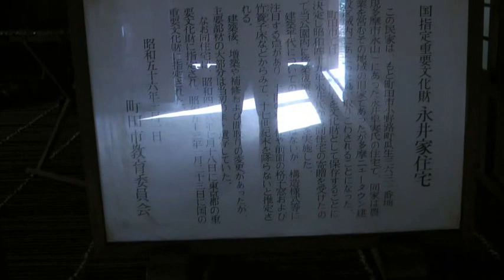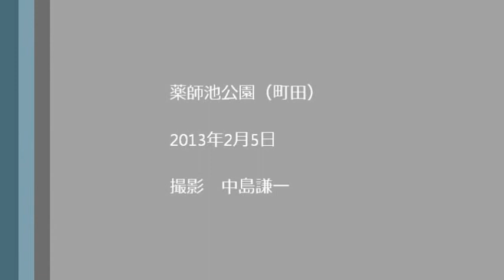薬師池公園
公園の中に旧住宅（古民家）があります。和みます。